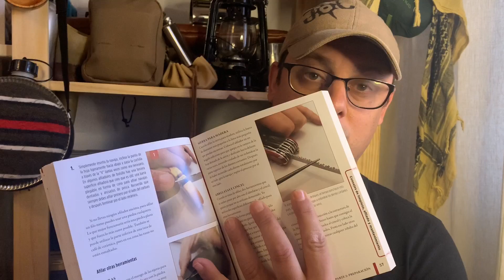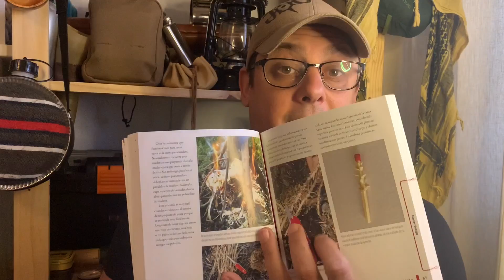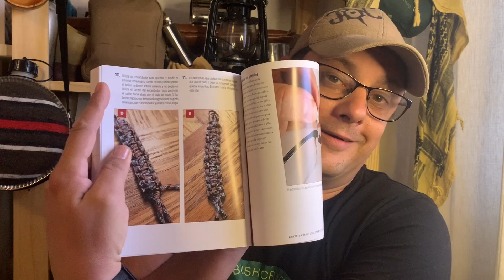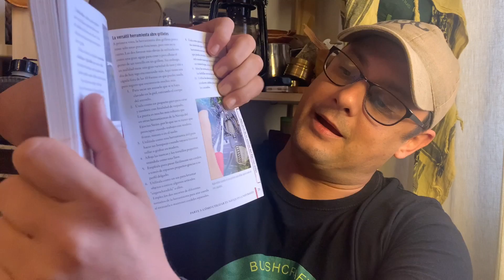❌Un 📖 Libro Muy interesante de cómo usar tu VICTORINOX❌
Guía de supervivencia para acampada y actividades al aire libre con tu victorinox